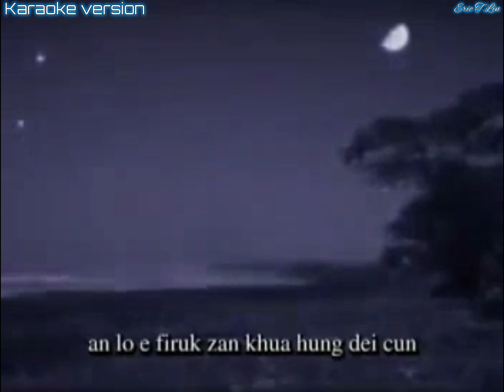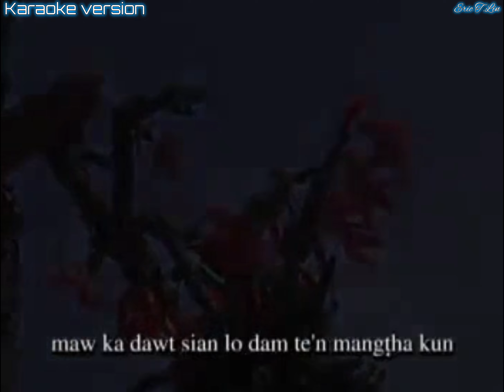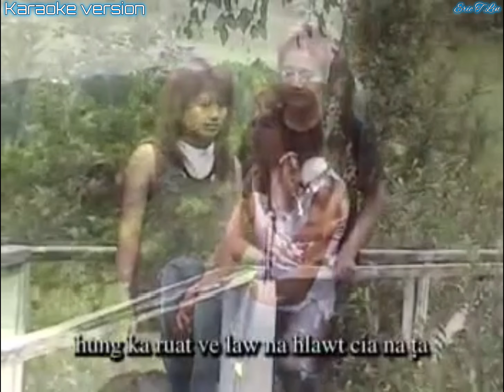Cung Vansang Ah Khin // KARAOKE version